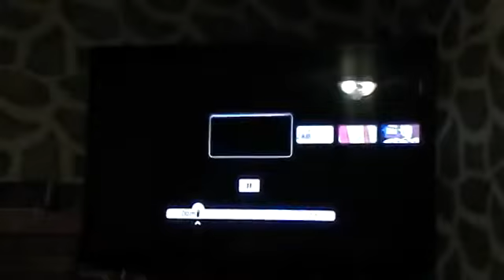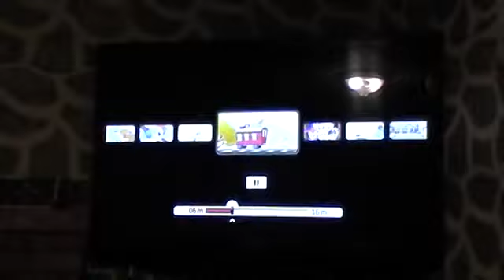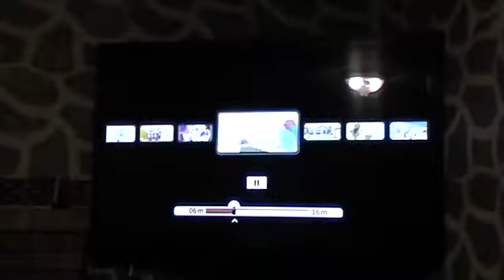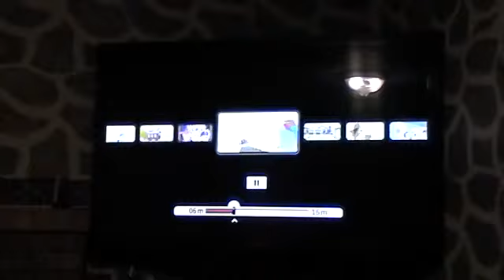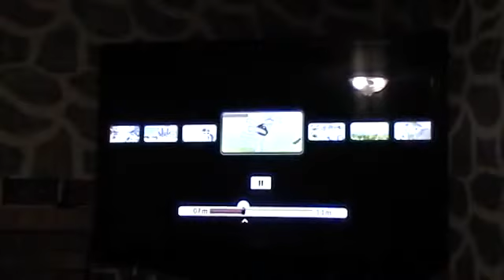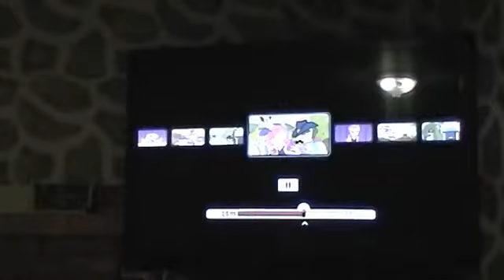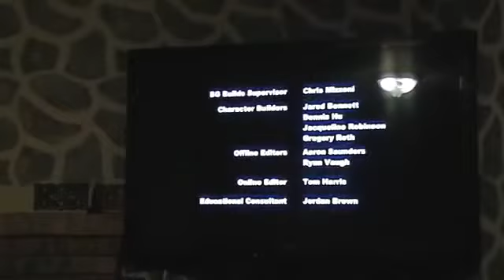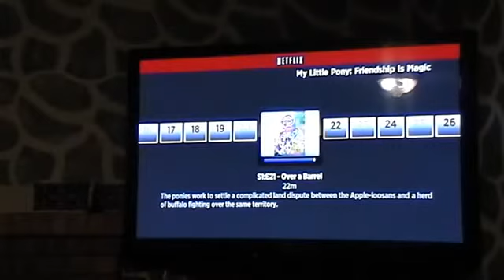The MLP Roast with Cpt Fae Fire and Thunderstruck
The roust of mlp episode over a barrel